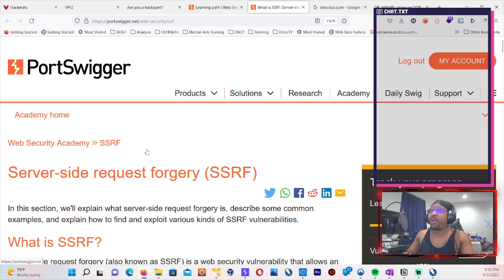Ch1-R0-R0's Reviews Predator 2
Today's review is on Predator 2. Which should've been called Predator 2 Gangstas Paradise because Danny Glover was on OG Mode Level 80.